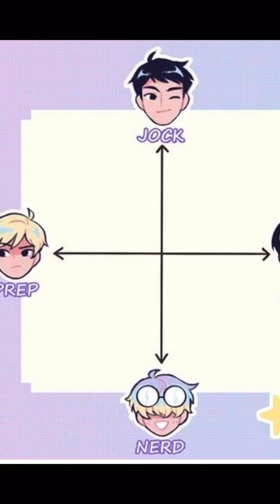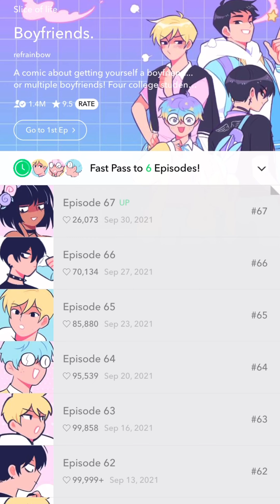Let's Read: Boyfriends (Episode 66-67) BL Romance